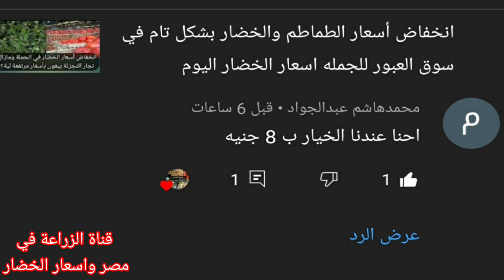عاجل اليوم|انخفاض أسعار الخضار اليوم في سوق العبور ورد علي تعلق احد متابعينا علي اسعار الخيار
اسعار الخضار اليوم في سوق العبور اليوم اسعار البصل اليوم  سنتعرف علي اسعار الاتي
اسعار الثوم اليوم
اسعار الطماطم اليوم
اسعار الباذنجان اليوم
اسعار الخيار اليوم
اسعار البطاطس اليوم
خر اخبار سوق العبور للجمله.